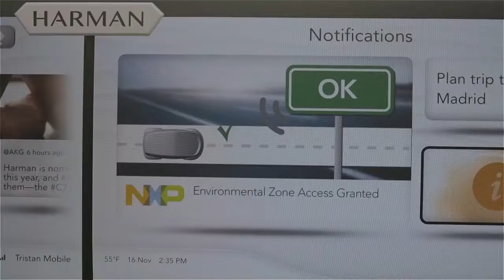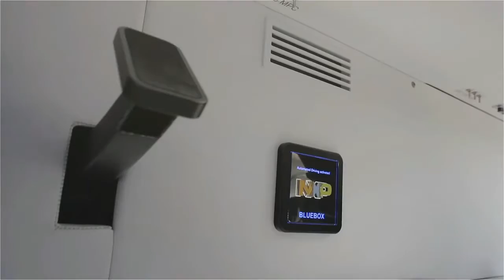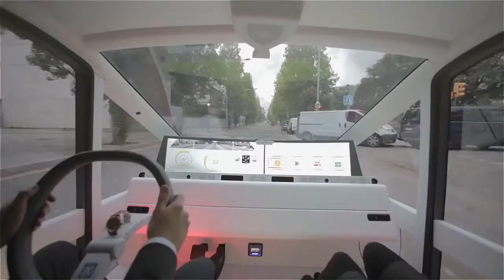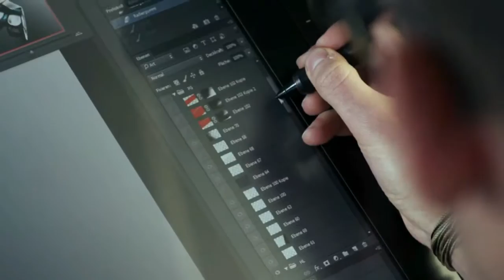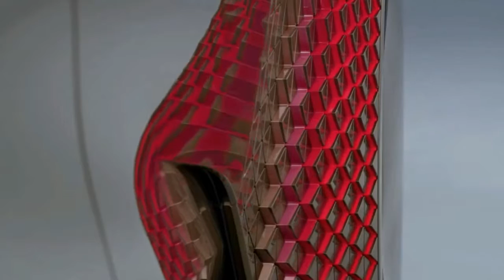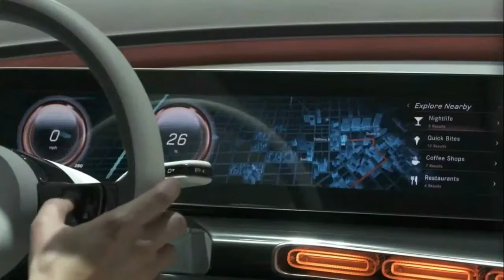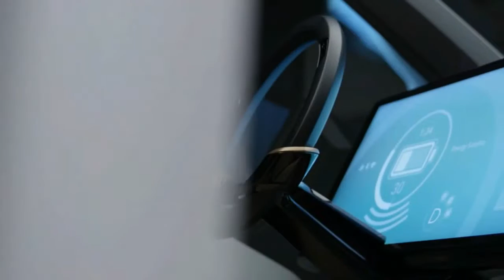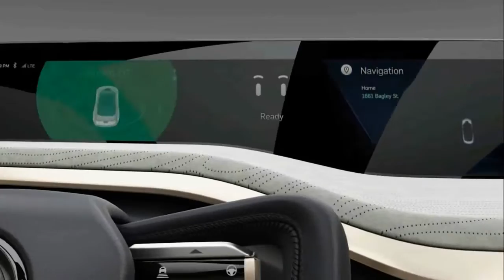7 Future CAR YOU MUST SEE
7 Future CAR YOU MUST SEE

* Links :

1. Nissan Vmotion 2.0 Concept

2. Honda NeuV Concept

3. Mercedes-Benz EQ

4. Faraday Future FF 91

5. BMW Vision Next 100

6. Toyota Concept-i

7. Rinspeed Oasis